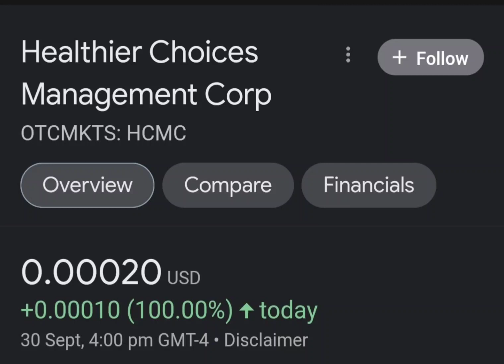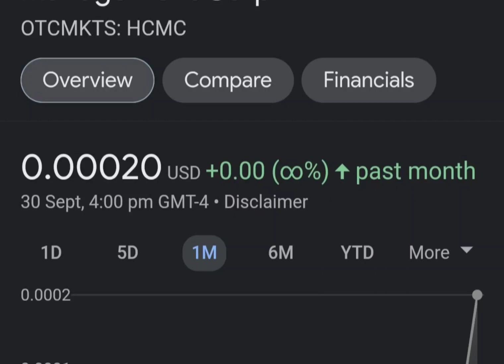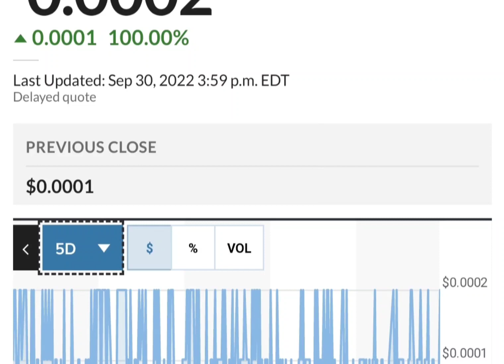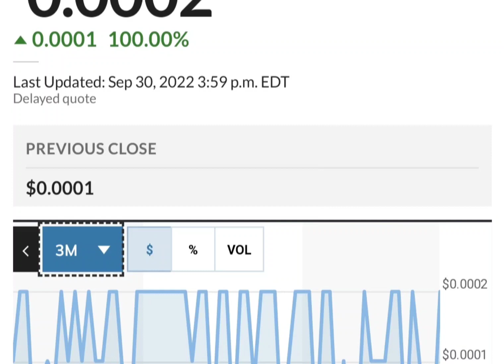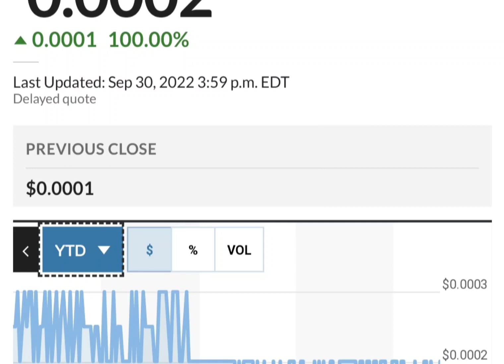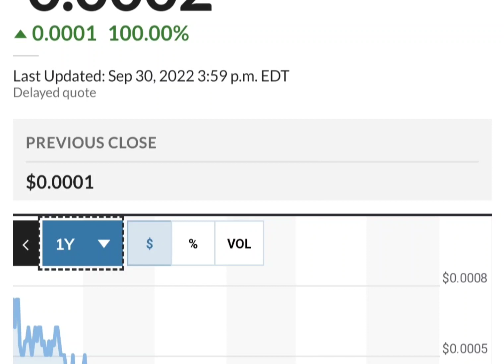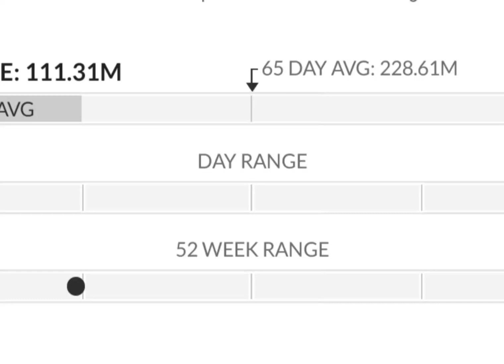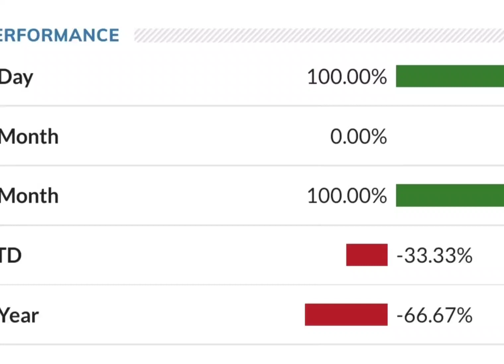HCMC Stock Will Make Millionaires! HCMC Stock Analysis} Healthier Choices Management Stock Target